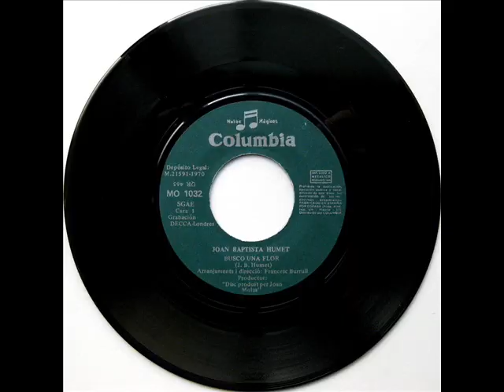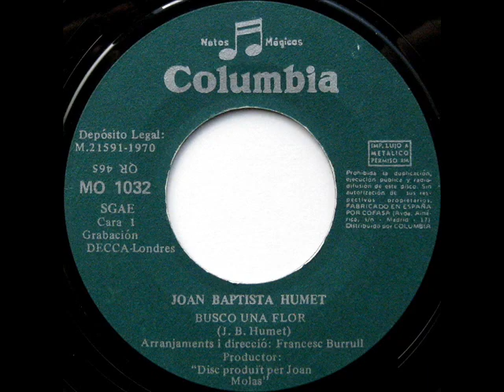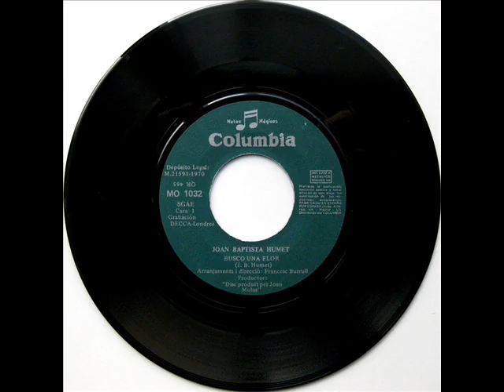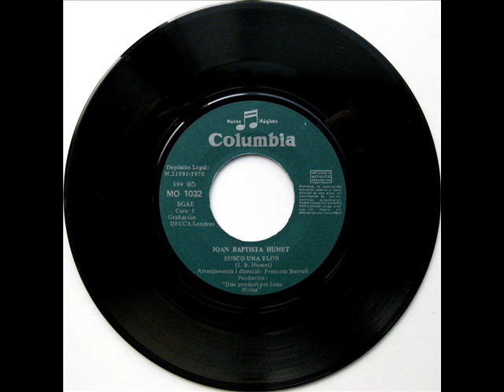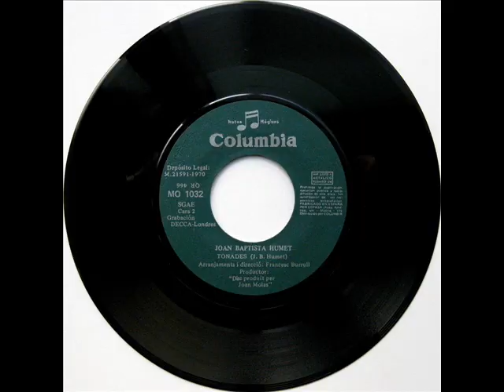Joan Baptista Humet - Busco Una Flor - SG 1970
Intèrpret: Joan Baptista Humet
Títol: Busco Una Flor
Format: SG 45 RPM
Segell: Columbia
Número de Catàleg: MO 1032
Any: 1970

A: Busco Una Flor [Joan Baptista Humet] 0:00
B: Tonades [Joan Baptista Humet] 2:36